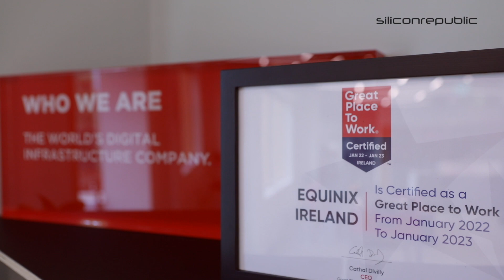What are the biggest trends in the digital infrastructure sector?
SiliconRepublic.com spoke to Equinix’s Peter Lantry about the changing trends in the data storage sector and the importance of data sovereignty.